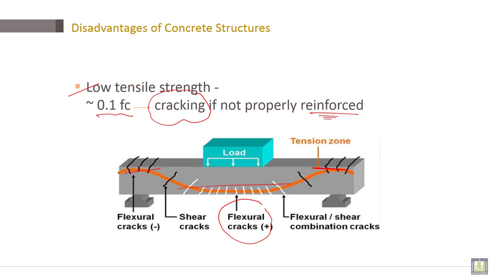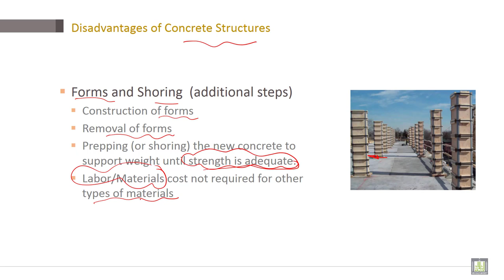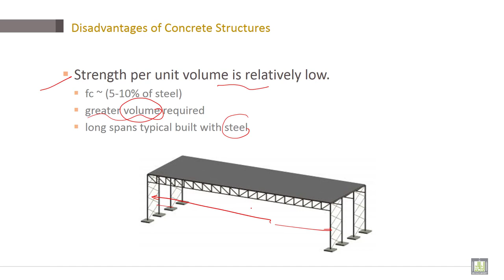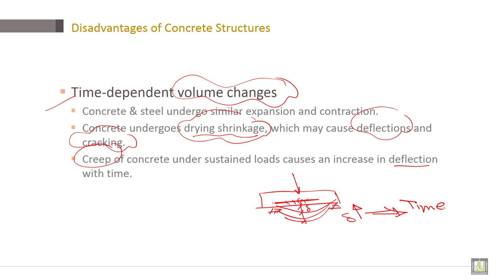Reinforced Concrete | C1-L5 | Disadvantages of Concrete Structures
Lecture 5 : Disadvantages of Concrete Structures